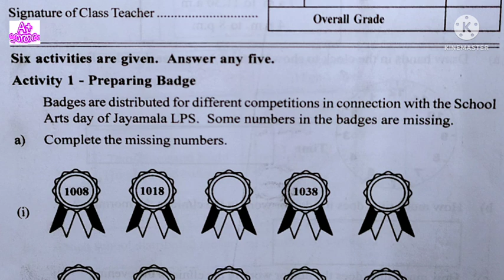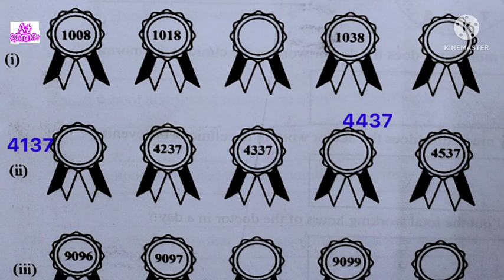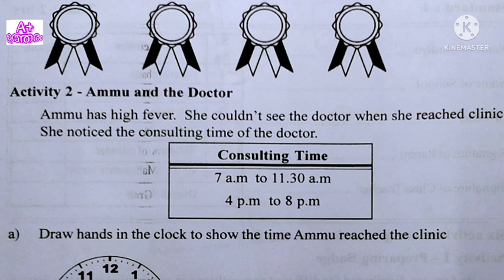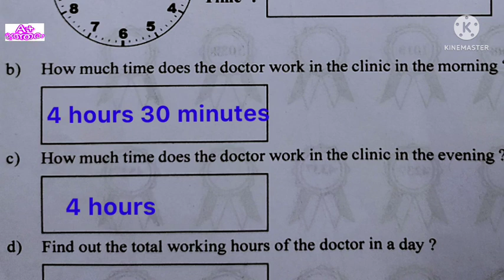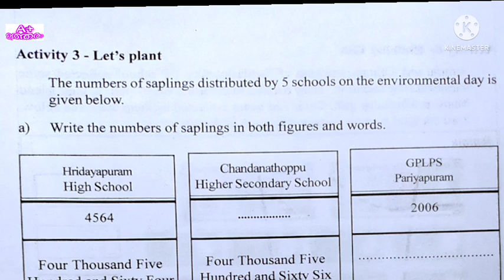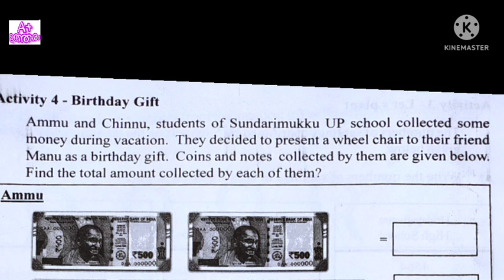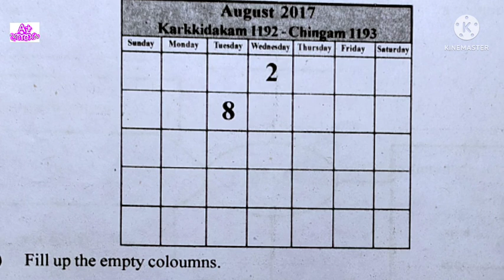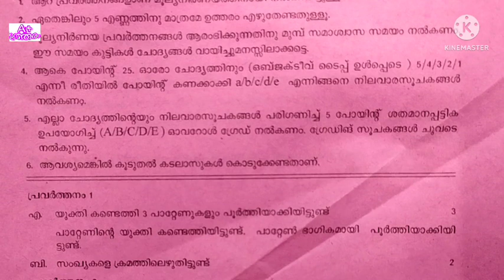Class 4 maths English medium first term question paper ഓണപ്പരീക്ഷ.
ക്ലാസ് 4 ഓണപ്പരീക്ഷ ചോദ്യപേപ്പർ

നാലാം ക്ലാസ് ചോദ്യപേപ്പർ

അഞ്ചാം ക്ലാസ് ചോദ്യപേപ്പർ